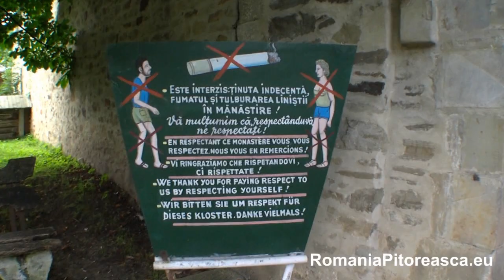Manastirea Voronet - Bucovina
Biserica Sfintei Manastiri Voronet , cu hramul Sfantului Mare Mucenic Gheorghe a fost construita in 1488, in numai 3 luni si trei saptamani ( din 26 mai pana in 14 septembrie) si pictata in interior abia in 1496, sub ctitoria lui Stefan cel Mare.

Arhitectura sa este reprezentativa pentru stilul moldovenesc.

Legenda originii Bisericii uneste pe vecie doua mari personalitati : ctitorul Manastirii, Stefan cel Mare si Cuviosul Parinte Daniil, primul Staret al Manastirii, sihastru si duhovnic vestit, drag marelui domn.